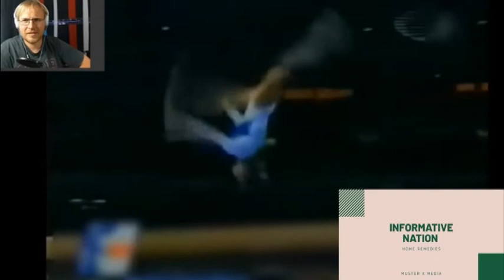Review and Reactions: Gymnastics fail's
We all see the polished end result, but we dont really see gymnastics when it goes horribly wrong. check it out

*Please note that prices change from time to time. Prices are correct from 30th April 2020

Computer
Price is now £155.55 with free Delivery

Additional 4gb ram £24.13

Hard drive docking station £25.99

Camera 1 Go-pro
£399.99 with free delivery

Camera 2 Huawei P-Smart
£139.99

Syosin Selfie stick / tripod £12.99

Camera 3
Top-vigor webcam with microphone £15.97

Go-Pro  accessories
£20.49

Microphone
£38.99

Mobile phone Camera lens kit
£32.28

Studio accessories

Hadwin gaming chair £89.99

Led TV backlights £24.99

“umbrella lighting” £29.99

Presentation clicker £26.09

Wall fabric

Black £3.47 per metre

White £4.47 per metre

Red £3.50 per metre